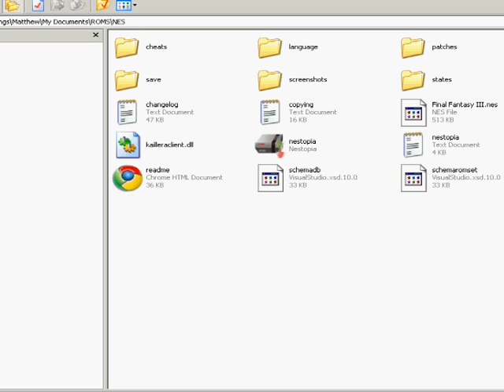Spelunky Gaiden - A Perfect Fit, Part 2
Let's all play A Perfect Fit, perfect perfect shit